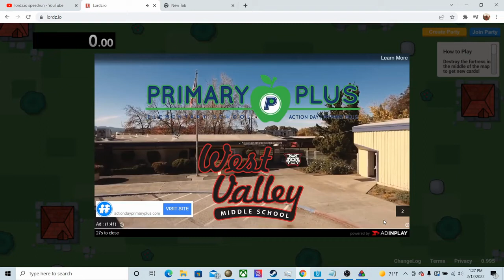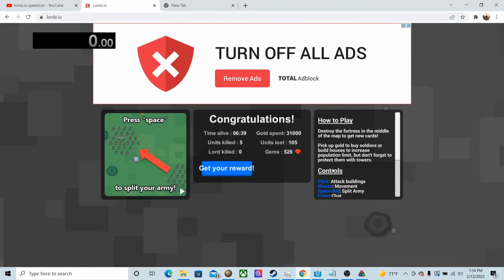Lordz.io Speedrun 6:40 WR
Got the Middle Fort in less than 7min. This is the fastest time ive seen although others might have gotten it before me i havent seen it on youtube so for now this is WR.